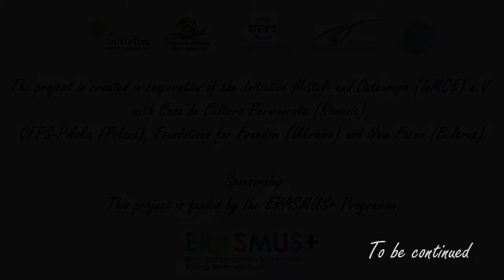Let's Dance - Day 2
We invite young people from Germany, Belarus, Ukraine, Poland and Romania to take part in the youth exchange “Let’s dance together to overcome social and cultural barriers!” and to reflect together how to overcome existing in society barriers and stereotypes using creative methods. During the week participants will have the chance to take part in different workshops and discussions and to experience different dance methods, such as communicative dance games, performances, contact improvisation and Flash mob.